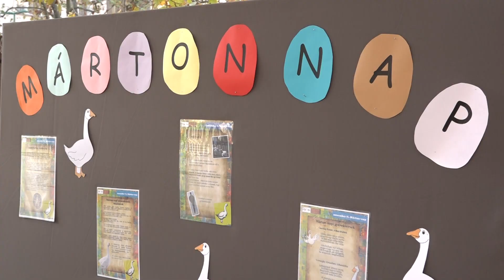Kukoricacsutkákból épült vár a könyvtár előtt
Népi játékok és népszokások elevenedtek meg a hétvégén a József Attila Városi Könyvtár előtti téren Márton nap alkalmából. Stábunk kint járt a helyszínen, ahol gyermekek, szülők és nagyszülők közösen tudtak eltölteni egy jó hangulatú délelőttöt.